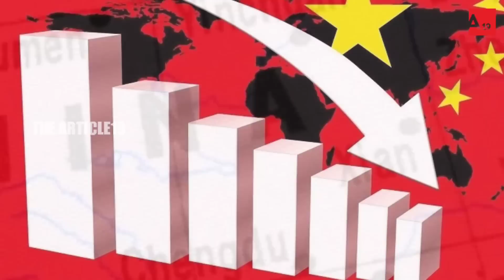Cartographic War | China’s Worst Diplomatic Blunder Comes At Most Inopportune Time For Xi Jinping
1962 ലെ ഇന്ത്യ അല്ല പുതിയ ഇന്ത്യ എന്ന് ചൈനക്ക് വ്യക്തമാക്കി കൊടുത്ത് ഇന്ത്യ..!!
ചൈനയുടെ CARTOGRAPHIC യുദ്ധത്തിനെതിരെ ശക്തമായ നീക്കം ആരംഭിച്ചു ഇന്ത്യ.